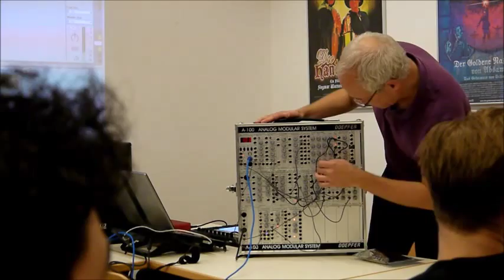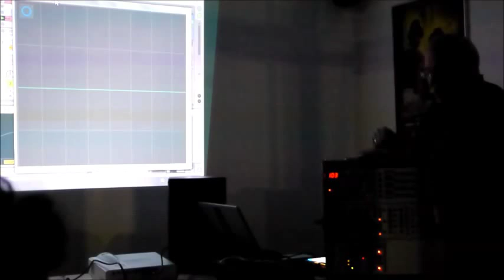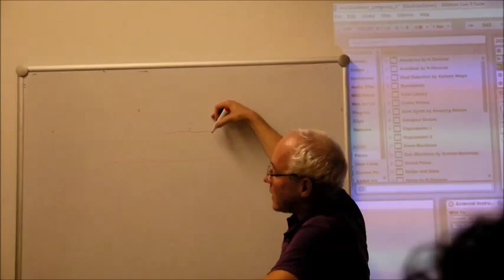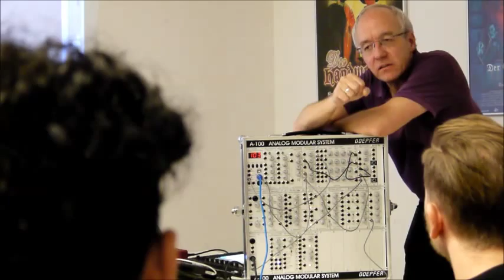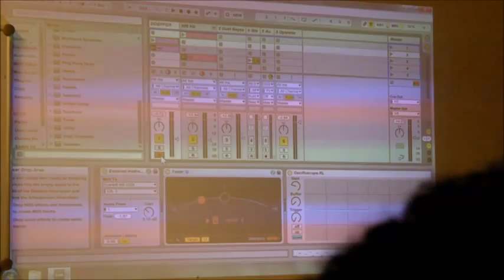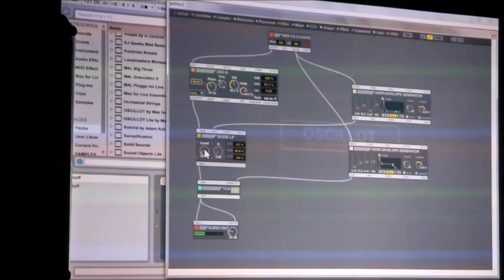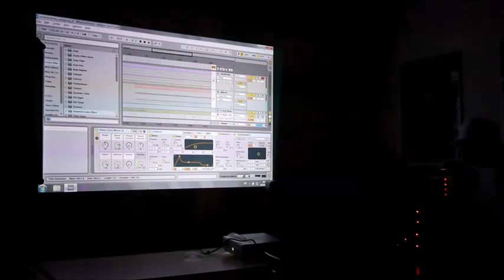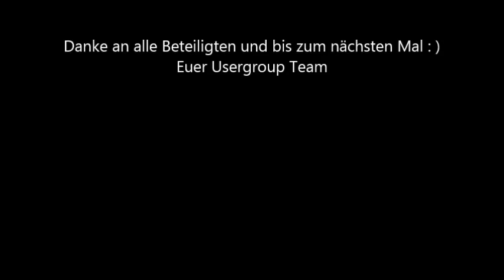Bavaria Ableton User Group - Modulare Synthese - 05.10.2015 (DE)